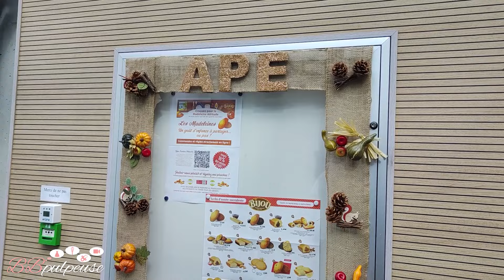[. VLOG .] Porte-lunettes léopard fabriqué à la main 🍂 | DIY Cadre APE 😱😅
🔗 IYALY : Besoin de la liste des parfums, pure essence de parfum d'origine.
Tu coches bien ambassadeur pour avoir les tarifs ambassadeur (-40% des prix), et après c'est très simple tu passes tes commandes.

Nous avons une super nouvelle à vous annoncer ! 🎉 Le très attendu Volume 3 de notre série de cookbooks "Les Recettes de la Famille Minous" est enfin disponible en prévente ! Ce livre est rempli de nouvelles recettes délicieuses, simples et rapides à préparer, parfaites pour régaler toute la famille.
📦 Précommandes ouvertes dès maintenant !
📅 Date de sortie : Courant Octobre
👉 Ajoutez-le à votre panier dès aujourd'hui et soyez parmi les premiers à recevoir votre exemplaire dédicacé.

🔗 MES LIENS

Collaboration commerciale  KORO :
→ Beaux, bons, et nombreux produits alimentaires d’origine naturelle
5% de REMISE sur votre commande | Code BBPULPEUSE5